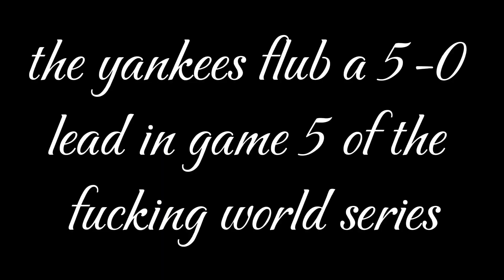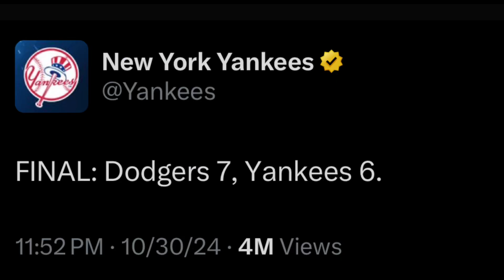the funniest single inning of baseball i’ve ever seen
the yankees suck